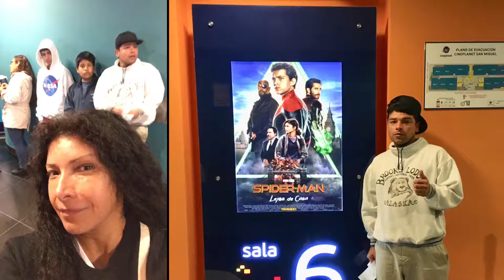Con mis bellos reyes❤️🇵🇪🏠